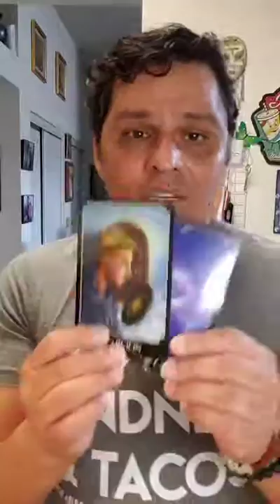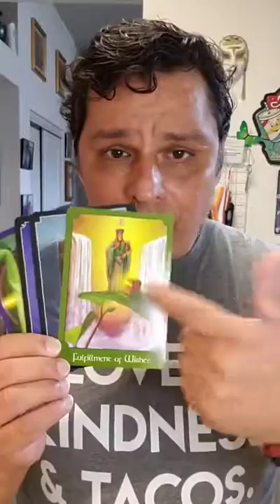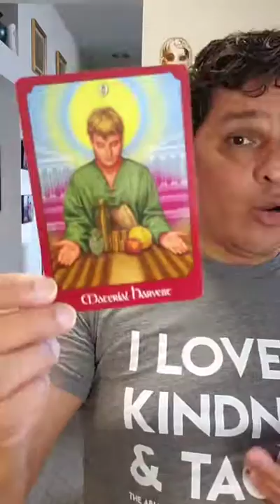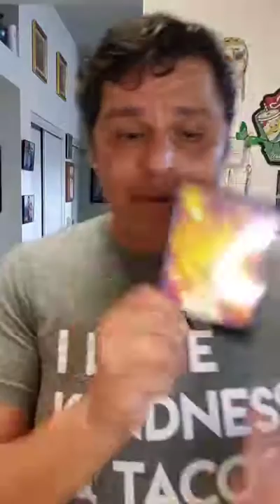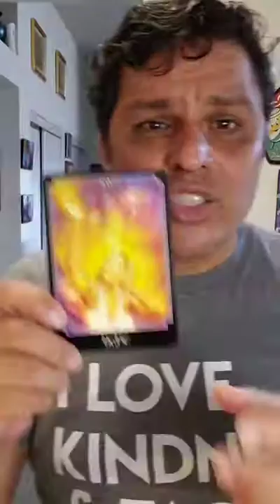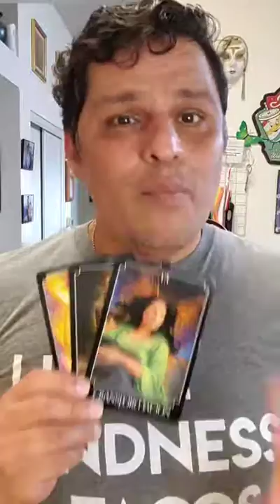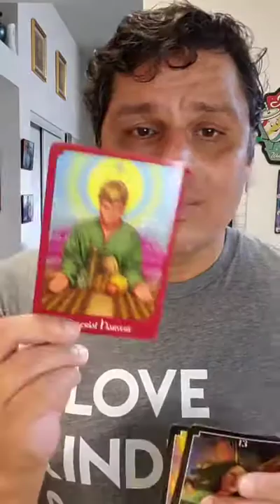🔮 Breakfast Readings on TikTok July 27, 2021